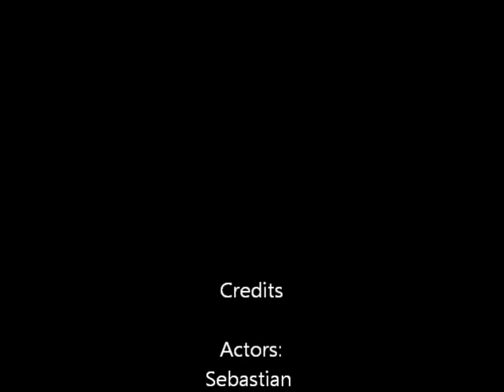Russian Highground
A soviet bunker comes under attack by time travelling americans.